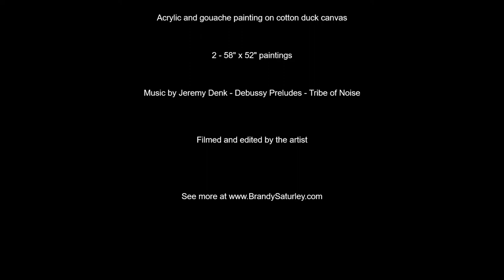Making A Painting - Leighton Studios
Making a Painting during November 2022 artist residency in the Leighton Studios at Banff Centre for Arts and Creativity. Time-lapse video capturing a 12 day painting residency. Canadian Visual artist Brandy Saturley paints an oversized diptych of acrylic and gouache in the Thom studio.